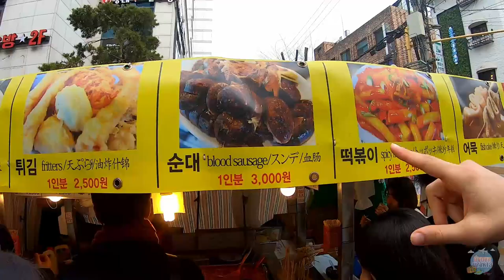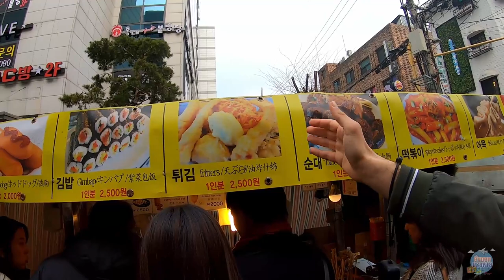KORE İLK GÜN VE SOKAK YEMEKLERİ (JAPON HAMZA İLE BİR GÜN)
Herkese Selam bu video da kore deki ilk günümü anlattım. Büyük bir şans eseri Japon Hamza İle karşılaştım ve beraber sokak yemekleri ni tattık.
 İyi Seyirler

Burası Evden Uzakta, ben Bir Garip Seyyah,
Acemi oluşum, hayallerimin peşinden gözü kara yola çıkışımla beraber edindiğim tecrübeleri, maceraları, eğlenceli veya zor durumları sizinle belgesel ve vlog tadında paylaşmak istiyorum.